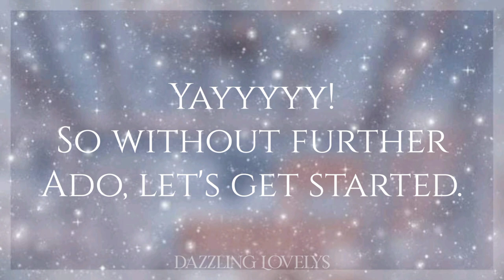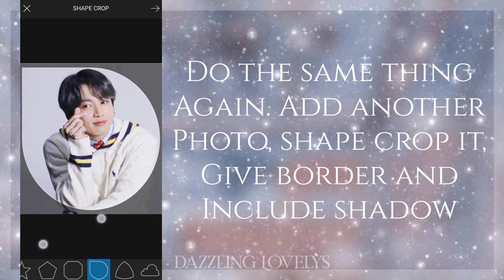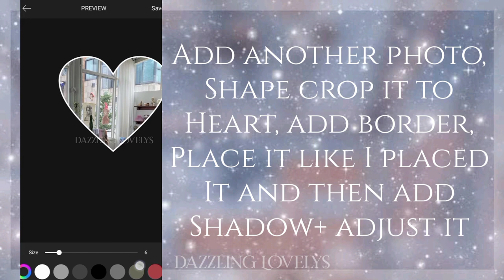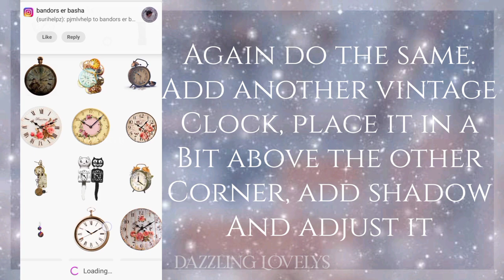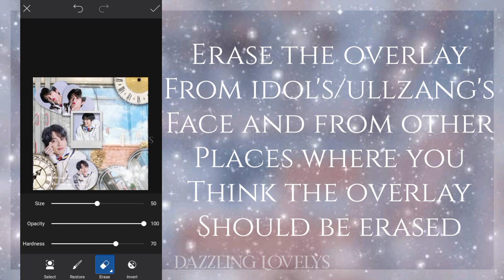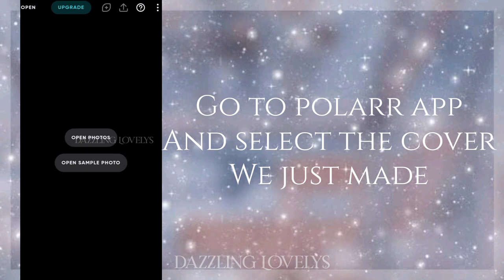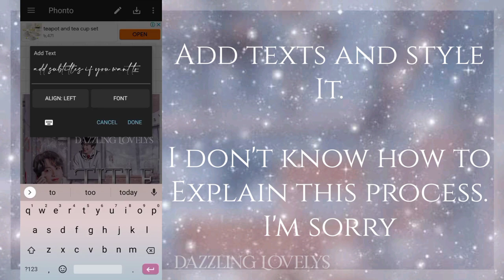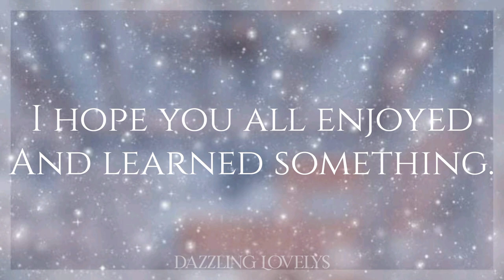How To Make Instagram Post Cover | Easy tutorial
I'm back with another tutorial. In this video I'll show, How to make Instagram post cover. If you make a post cover like this make sure credit me on Instagram.

Instagram Help Acc
@/surihelpz

More tutorials are coming soon. If you want to see something else, let me know